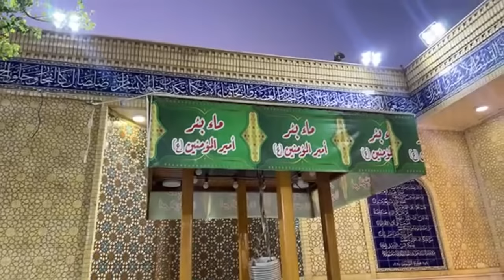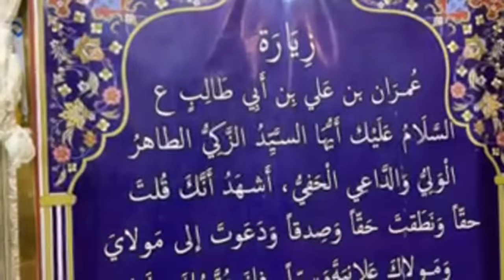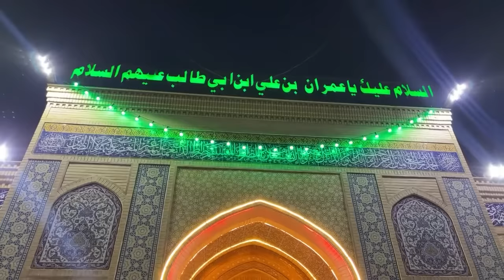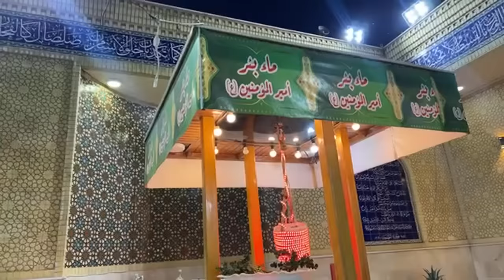🔴Son Of Imam Ali as - Hazrat Imran Ibn e Imam Ali as Shaheed Jang Naharwan - Hillah City Iraq